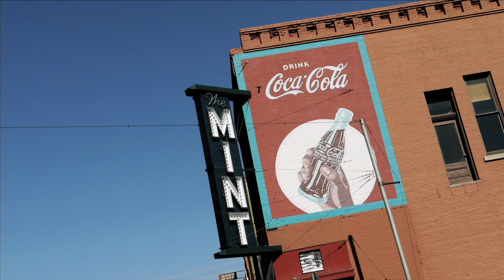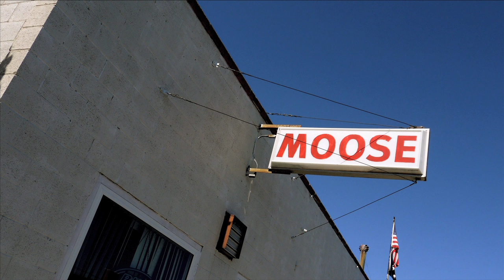MINICONCEPTDOC #54 TRAVELOGUE - Yellowstone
"Travelogue" as realized in documentary form. Part of the MINICONCEPTDOCS series.